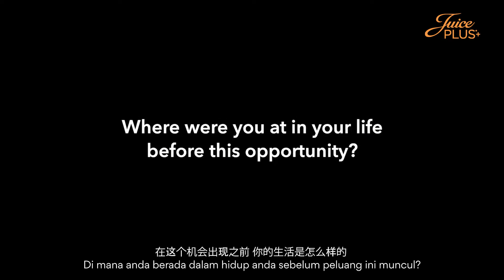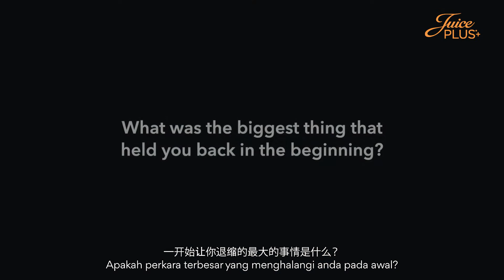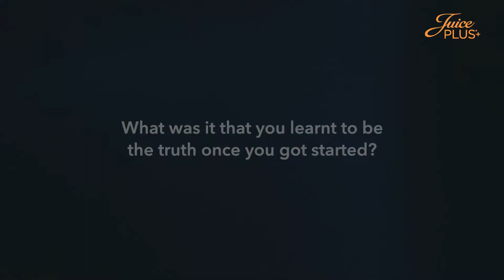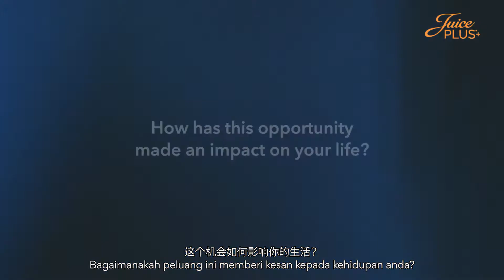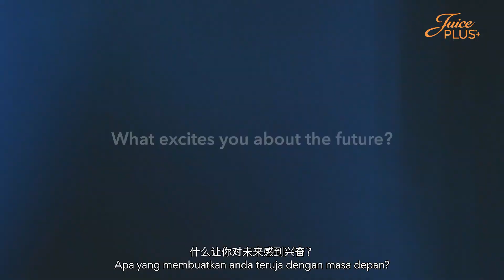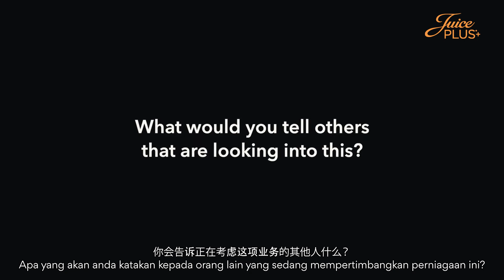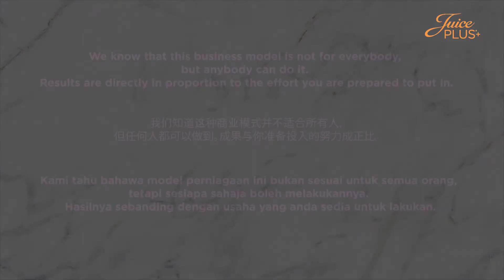Women in Business | Owning A Juice Plus Business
There's no doubt women face many challenges when it comes to balancing work, life and everything else! Follow the journey of these four women and how Juice Plus+ has transformed their day-to-day.